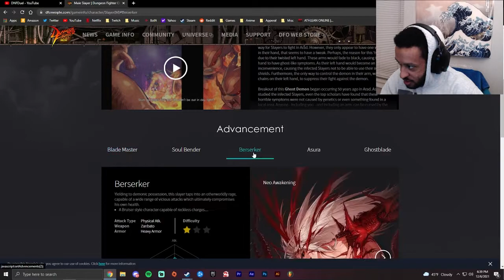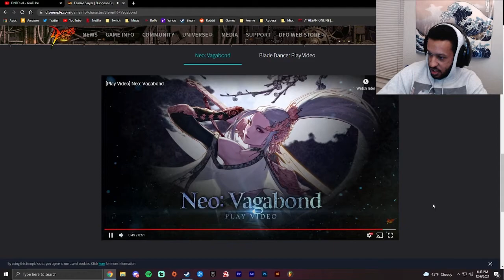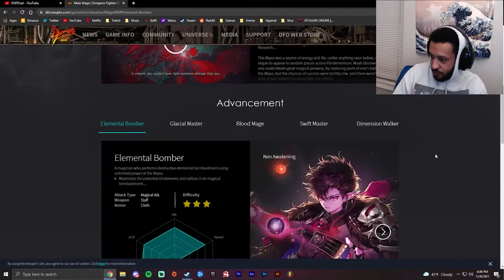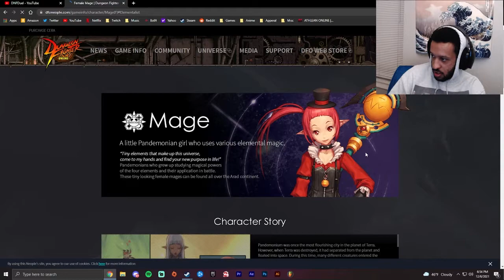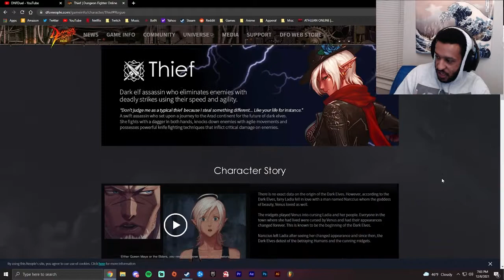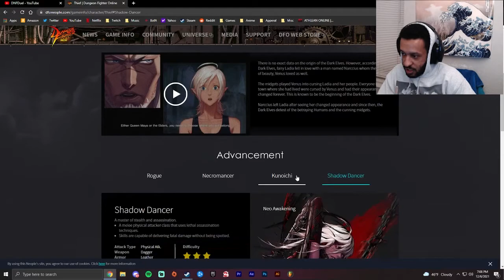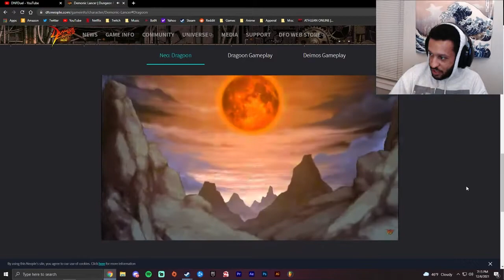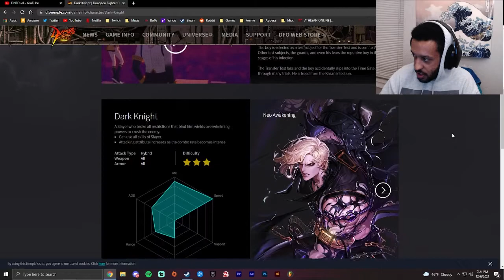DNF Duel Has Insane Potential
Outro:
isn't she beautiful - Hxzard